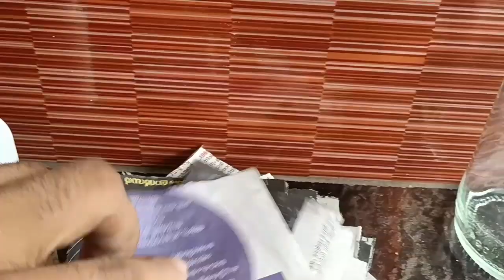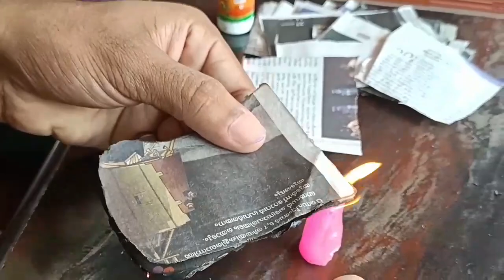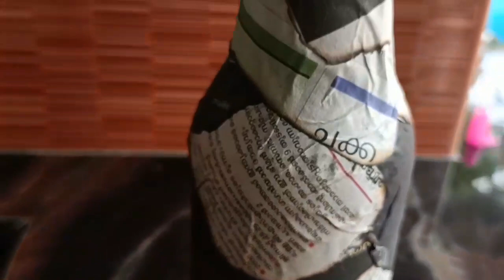കാശ് ചെലവില്ലാതെ ന്യൂസ് പേപ്പർ കൊണ്ട് അടിപൊളി Bottle Art ചെയ്യാം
Easy BottleArt With Newspaper